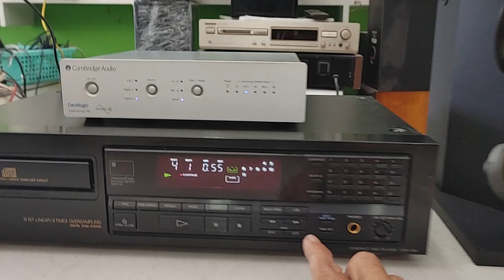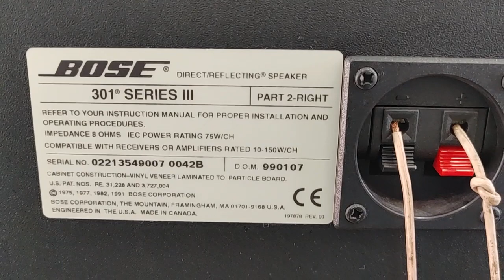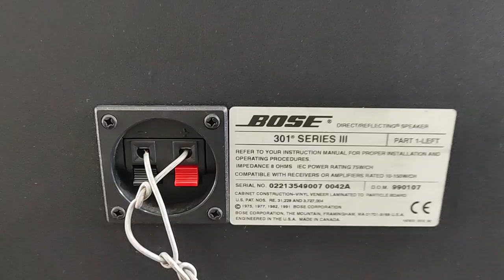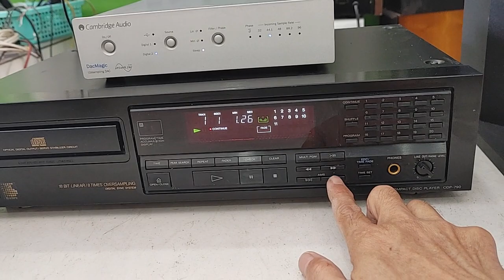Bose 301 series iii Canada 11tr4. DAC Cambridge Audio DacMagic 4tr8.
Cambridge Audio DacMagic Upsampling DAC dòng DAC chuyên nghiệp của Anh, sx tại Trung Quốc. Là DAC giải mã dòng cao, 2 cổng xuất âm thanh Balance & RCA. 2 cổng vào digital Optical & Coaxial chơi nhạc mạng + Cổng USB kết nối máy tính rất hay, được người chơi audio đánh giá cao. Giá 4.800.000đ.